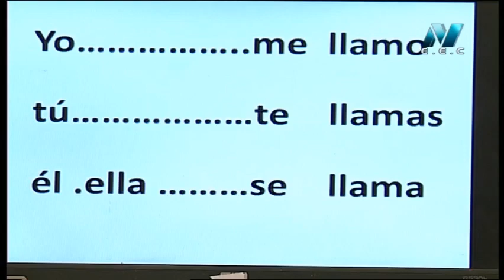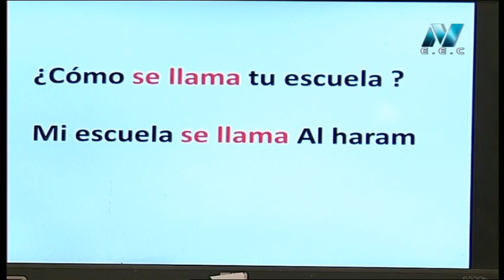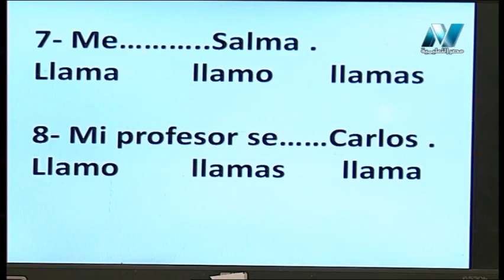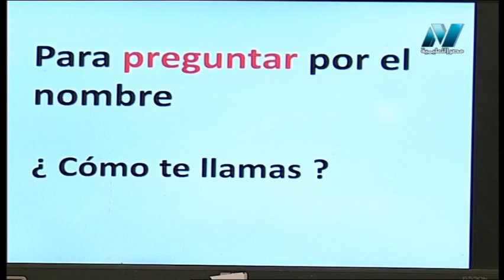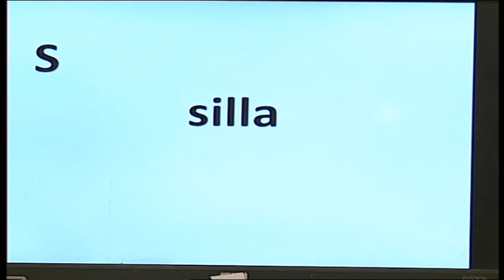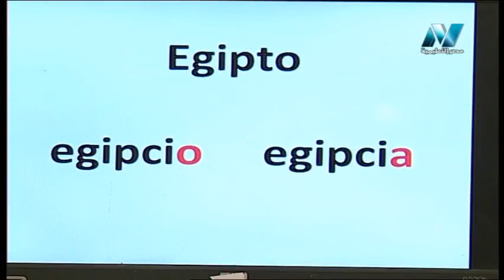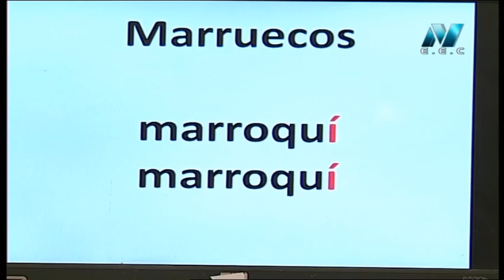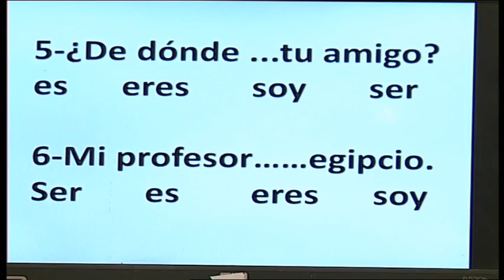لغة أسبانية الصف الأول الثانوي 2020 ترم أول الحلقة 2 - تقديم أ/ عناني عبد اللطيف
لغة أسبانية الصف الأول الثانوي 2020 ترم أول الحلقة 2 -
تقديم المادة العلمية أ/ عناني عبد اللطيف
حلقة يوم السبت 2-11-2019 برنامج بنك المعرفة يذاع يوميًا من الساعة 9:30 صباحًا وحتى الساعة 10 صباخًا والإعادة الساعة 7 مساء